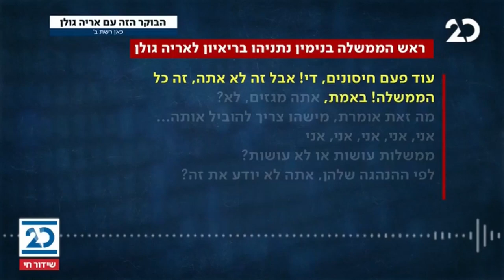הסיפור המרכזי עם אראל סג"ל ויהודה שלזינגר | 1.3.2021 | התכנית המלאה